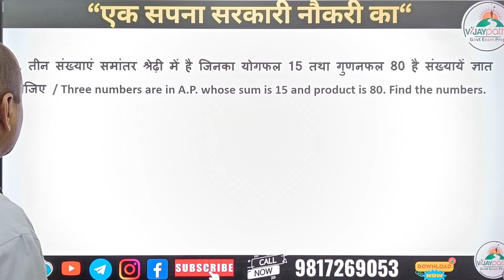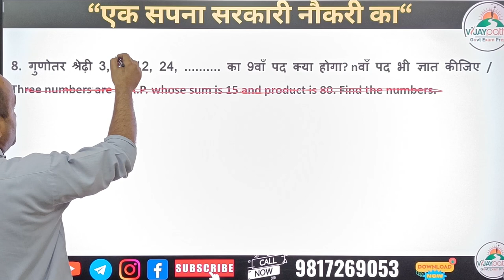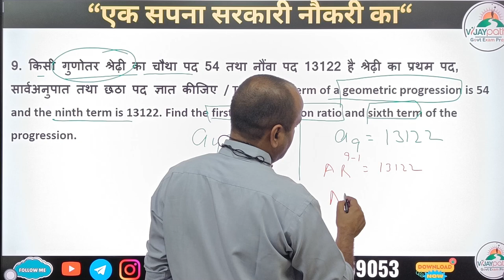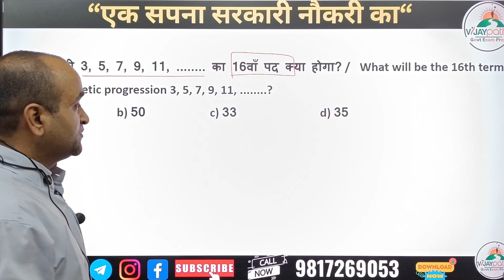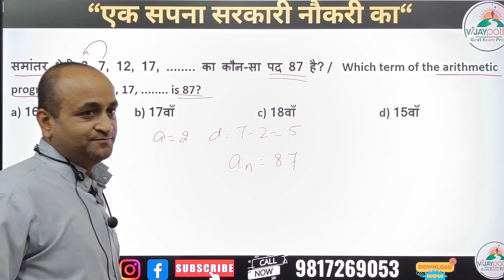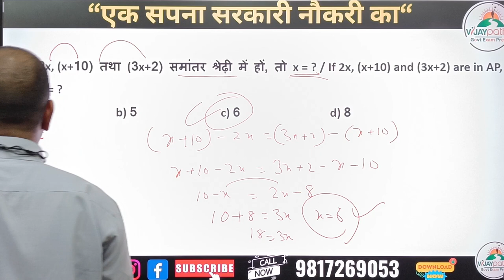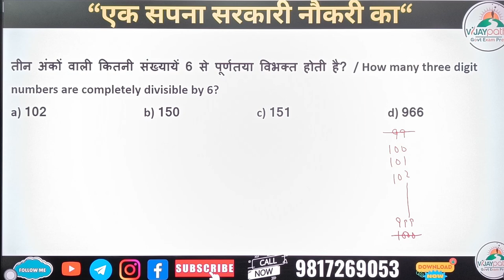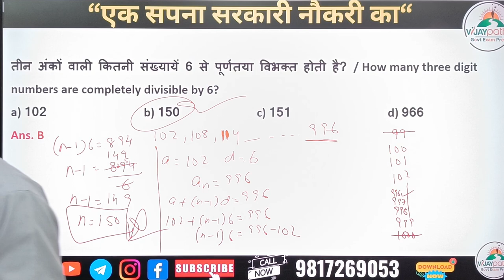Arithmetic Progression Class-2